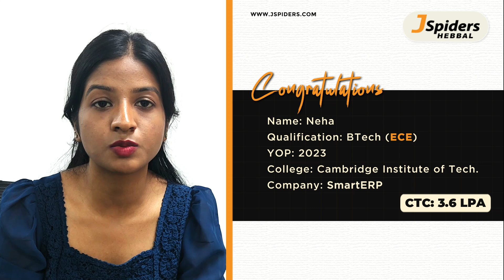Neha | Software Engineer | BE (ECE) | Placement Journey | Jspiders Hebbal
Follow Neha on her incredible journey from a Jspiders trainee to landing her dream job as a Software Developer. Watch as she shares her experience, struggles, and ultimate triumph in the competitive IT industry. This motivational story of dedication, hard work, and perseverance will inspire and motivate you to never give up on your dreams. Join us in celebrating Neha's well-deserved success and get ready to be empowered to chase your own career goals!